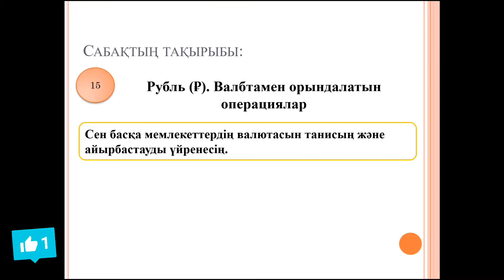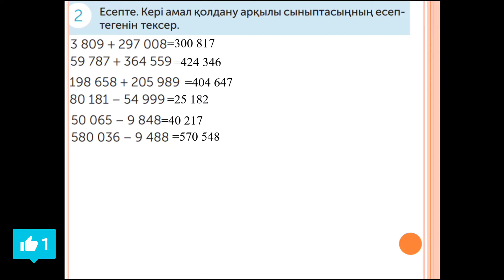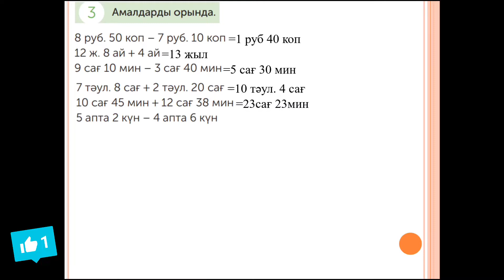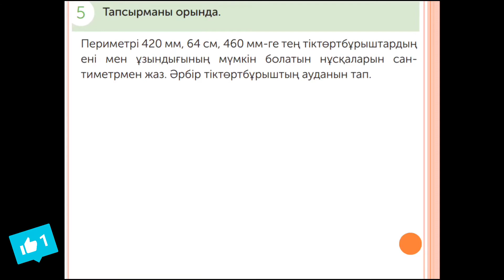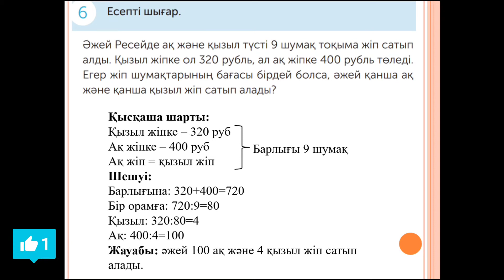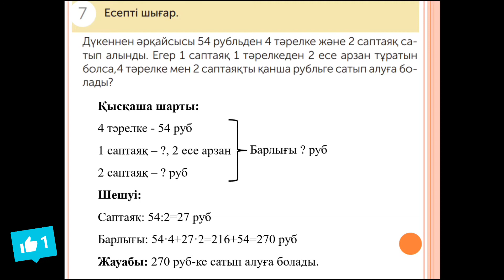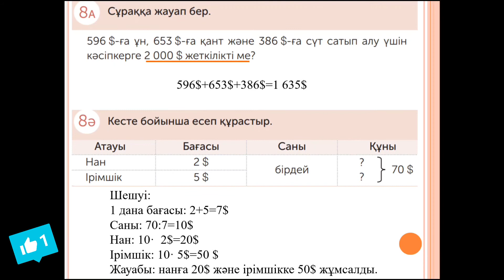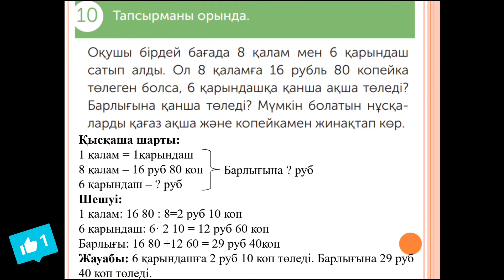Математика 4 сынып 15 сабақ